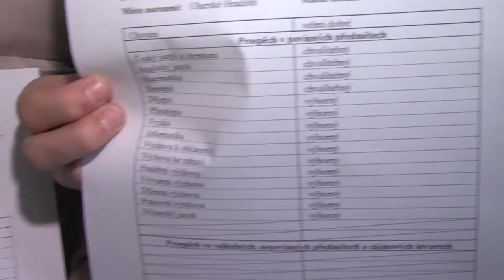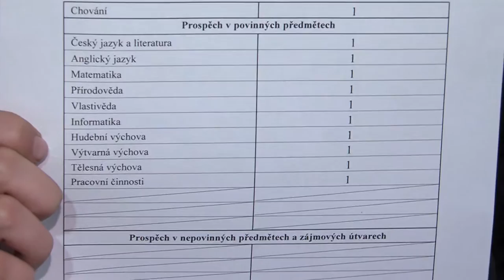TVS: Uherské Hradiště - S vízem do kina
Úterý patřilo vysvědčení. Důležitý den to byl hlavně pro školáky. Speciální akci si pro ně připravilo i kino Hvězda, které je celé odpoledne lákalo za vízo do kina. Hlavním lákadlem bylo pokračování pohádky Anděl páně.